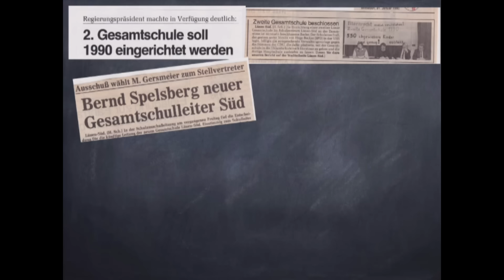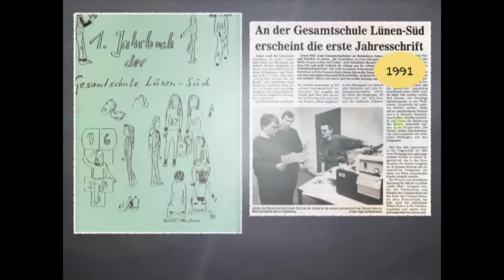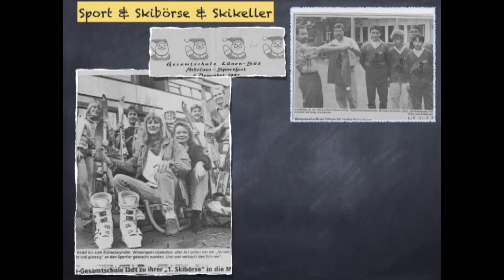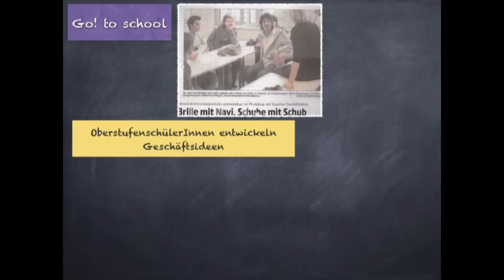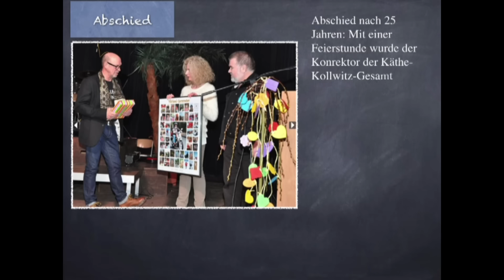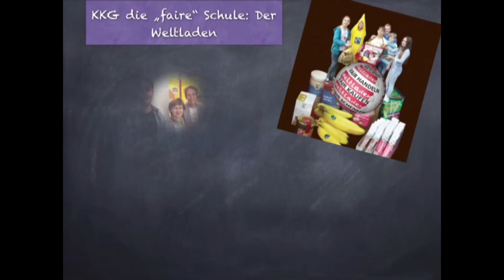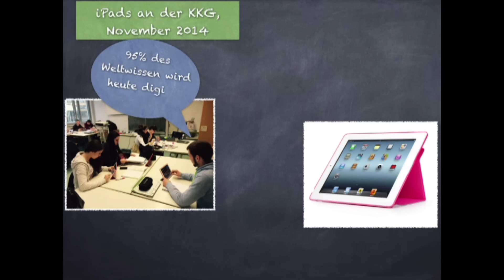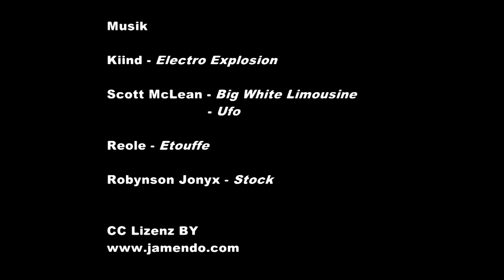25 Jahre KKG (2015)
Eine audiovisuelle Schau von Franz-Josef Thöne, die er anlässlich des Schulfestes zum 25-jährigen Schuljubiläum in mühevoller Recherchearbeit zusammengestellt hat!
Viele der hier eingesetzten Fotos und Dokumente sind ebenfalls in der zum Jubiläum erschienenen Festschrift der KKG erschienen, die Claus Peiler in nicht minder mühevoller Arbeit herausbrachte.

Die Schau hatte ihre Premiere während des offiziellen Festaktes zum Auftakt des Schulfestes in der Mensa, zu der neben ehemaligen Lehrern (Schulleitern) und Schülern der KKG das gesamte aktuelle Kollegium, Elternvertreter und Vertreter der Stadt und der Bezirksregierung geladen waren.

Diese Version ist um einige Minuten länger als die Premierenversion und ist außerdem mit einer anderen Musik unterlegt (Auswahl: Volker Krieger), die gemafrei ist.